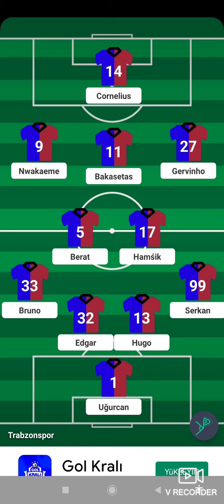Trabzonspor'un Malatyaspor maçı değerlendirmesi